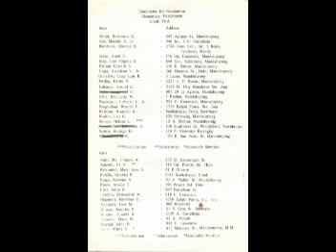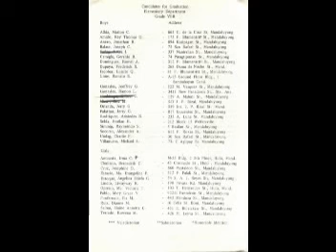Namei Batch '85 (Sample).mpg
Edward Fermin
Meeting @ Landmark
July 25, 2010
11:00 A.M. to 4:00 P.M.